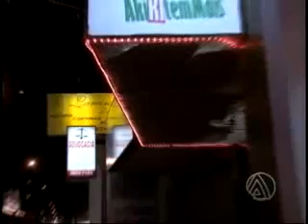TV SUDOESTE - CUIDADO NA INSTALAÇÃO DE LUZES DO NATAL